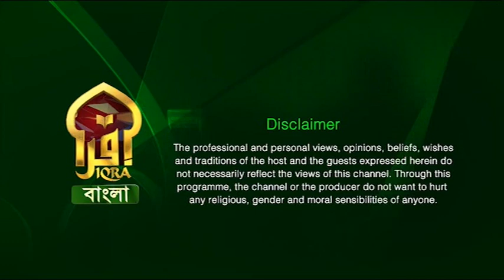NURUL QURAN || 23012023 || Moulana Foyez Ahmed